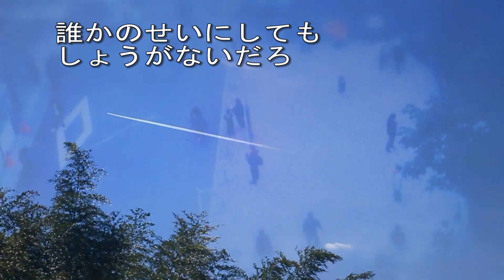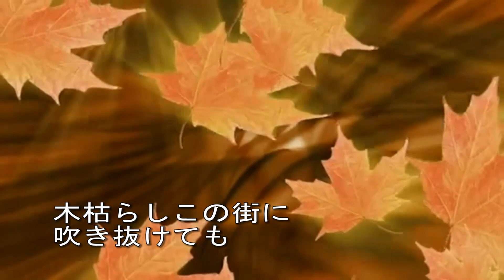木枯らし28号 ～SwingOut～ OriginalMusic 映像で参加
SwingOutの第4弾です。

木枯らしということで、秋に撮影していたビデオなどを使って
映像で参加させていただきました。
SwingOutのサウンド　いつも大好きです。

ヴォーカル・コーラス / スマイルマン

作詞作曲・ギター・ベース・アレンジ・ミックス / クラ

SwinｇOut!! の過去の曲 　(SwingOutでは映像担当です)